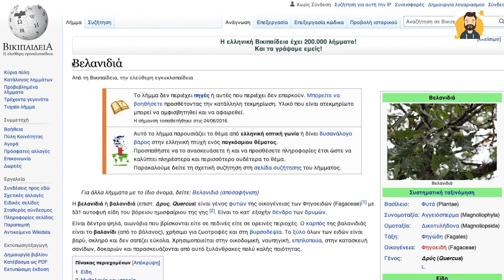Ρουκ Ζουκ | Σοβαρό λάθος του Δασκάλου, τσάμπα έχασαν τα λεφτά οι παίκτες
Στο επεισόδιο 108 του Ρουκ Ζουκ 23/02/2022 ο Δάσκαλος έκανε ένα μεγάλο λάθος που ούτε η Ζέτα Μακρυπούλια, ούτε κάποιος από την παραγωή αλλά ούτε και κάποιος από τους παίκτες το κατάλαβε για να παρέμβει.

Οι παίκτες λοιπόν έπρεπε να βρουν «Είδη Ξύλου Για Έπιπλα» και μια από τις λέξεις που έβαλε ο αρχηγός ήταν και η «βελανιδιά». Ενώ όμως ένας από τους παίκτες είπε «δρυς», που είναι η επιστημονική ονομασία της βελανιδιάς, δεν πιάστηκε ως σωστή!